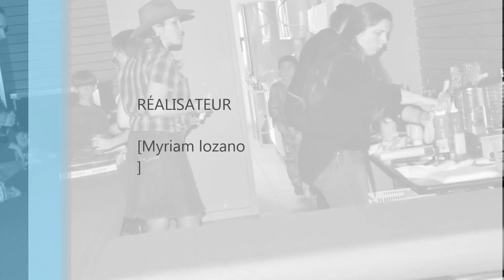bal du sou des écoles chatillon la Palud